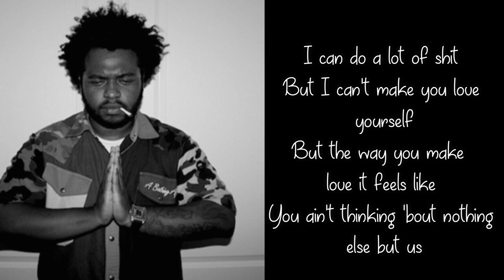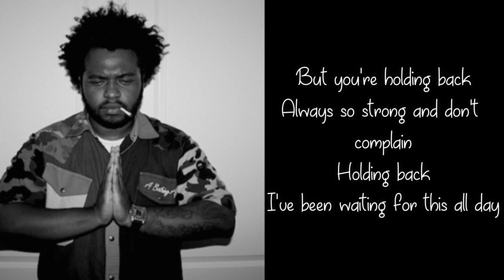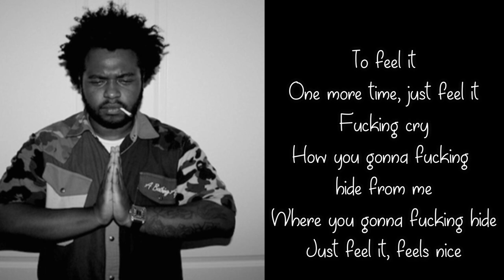James Fauntleroy - Just Feel It (Rihanna Demo) Lyrics On Video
I completely DO NOT own any rights to any/all audio heard in this.